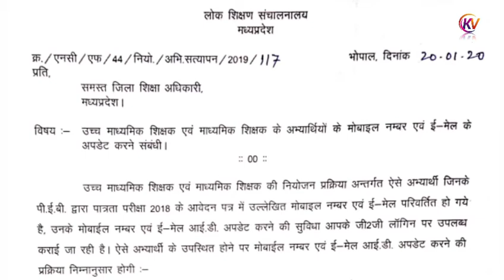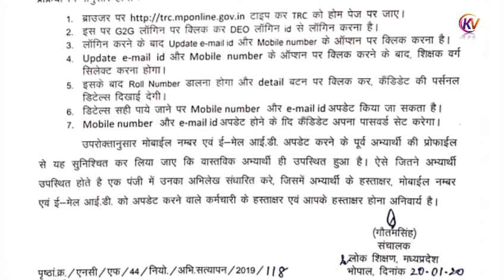शिक्षक भर्ती काउंसिलिंग के पूर्व करना होगा यह अरोचक। education ! teacher